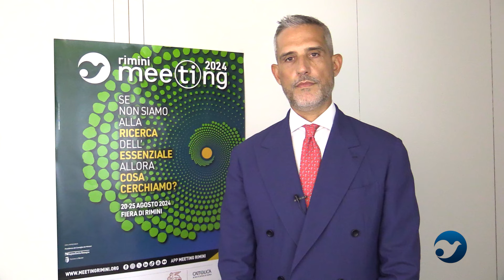Meeting 2024 - Parlano i protagonisti - Intervista Giangiacomo Pierini